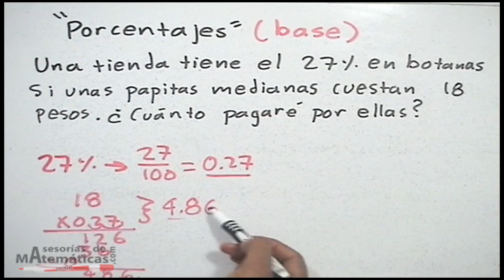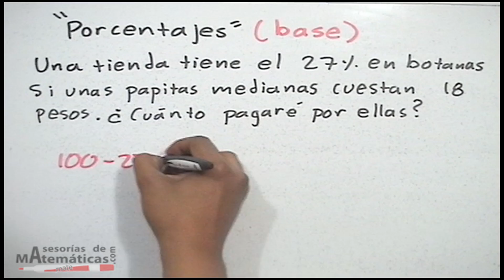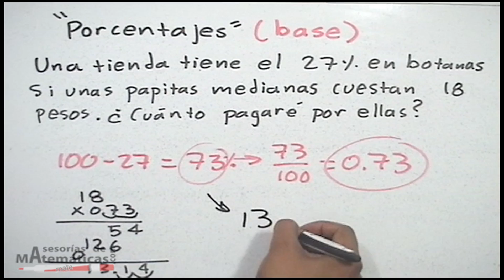Porcentajes │ problema 6